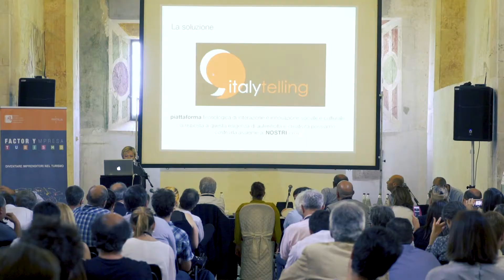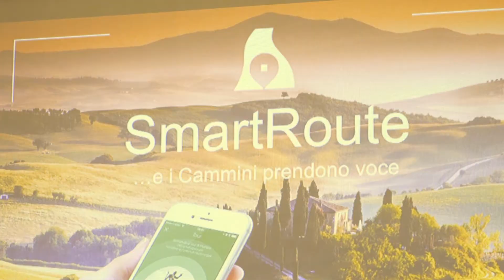FactorYmpresa, Accelerathon "Borghi e Cammini"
videoreportage dell'evento FactorYmpresa Turismo del 20 e21 giugno 2017 ad Ocre (AQ)